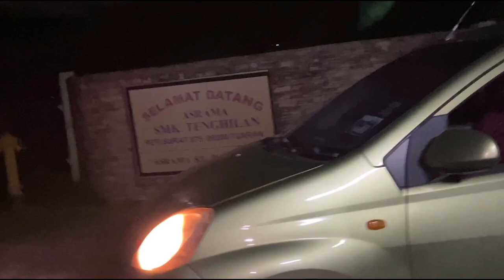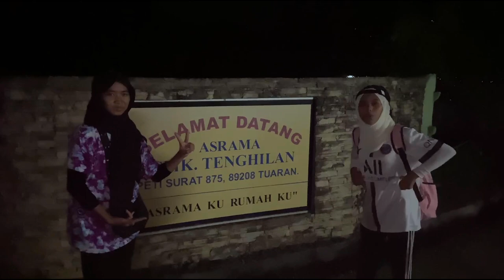vlog lama baru ada internet mau post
semoga hannani + kawan kawanya lulus exam